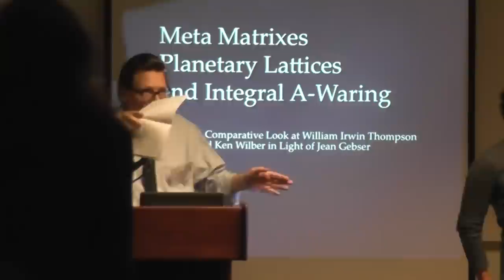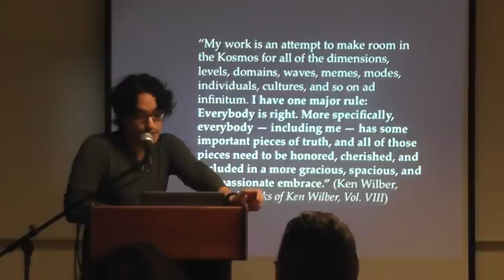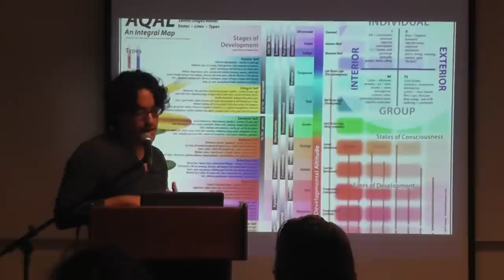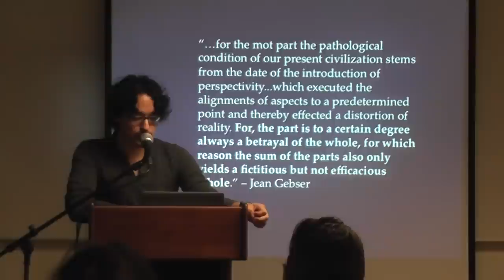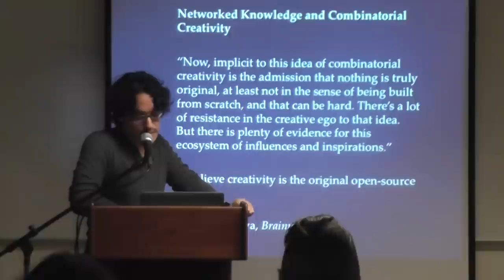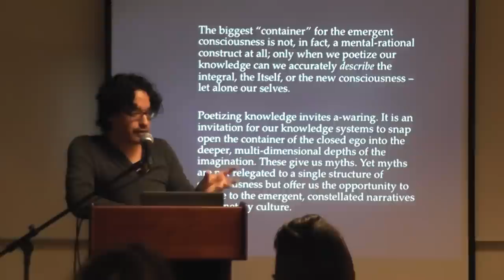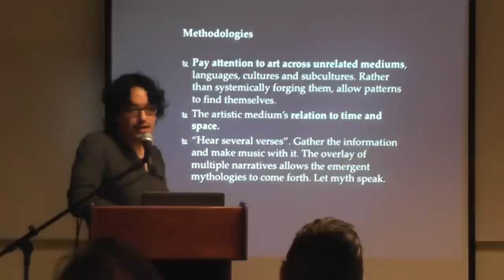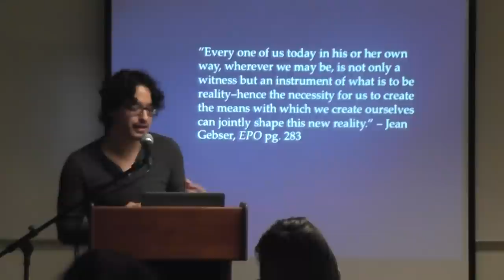Meta Matrixes, Planetary Lattices & Integral A-Waring" by Jeremy Johnson, MA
Meta Matrixes, Planetary Lattices and Integral A-Waring: A Comparative Look at William Irwin Thompson and Ken Wilber in Light of Jean Gebser, Jeremy Johnson, MA